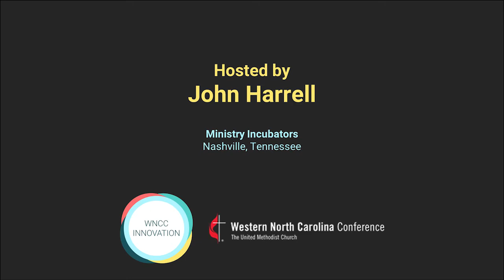WNCC Innovation Interview - Rev Bryan Wilson, Still Waters Landing